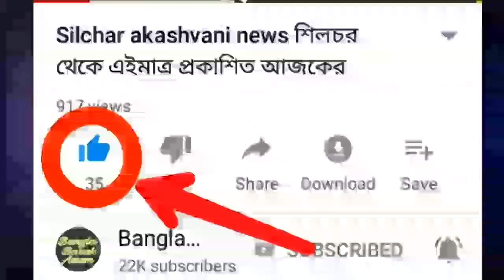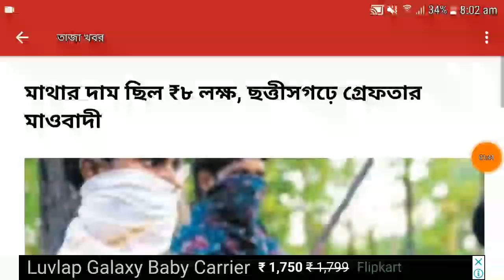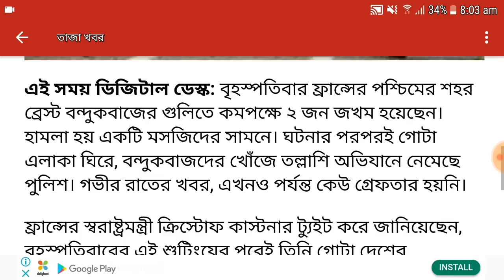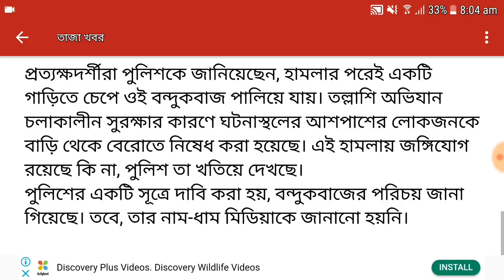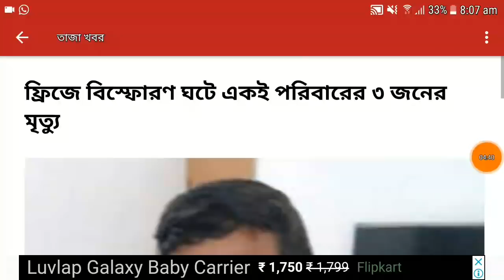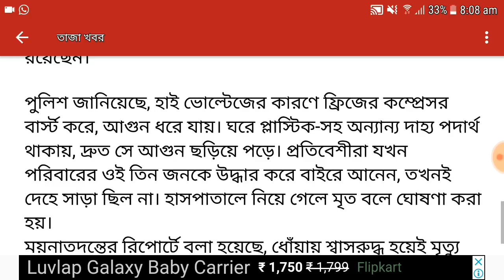Big breaking news আজকের সকালের বাছাই করা 5টি ভয়ঙ্কর খবর, স্লোগান না দেওয়ায় আবারো বেধড়ক মার l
আজকের সকালের গুরুত্বপূর্ণ ব্রেকিং নিউজ ll বাছাই করা 5টি গুরুত্বপূর্ণ ব্রেকিং নিউজ l ভয়ংকর খবর l এক নজরে দেখুন l ভালো লাগলে শেয়ার করুন l